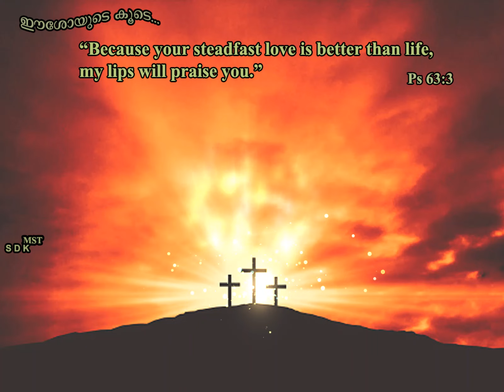GAGULTHAYILE Lament of the Cross New Lent Season Song Madhu Balakrishnan